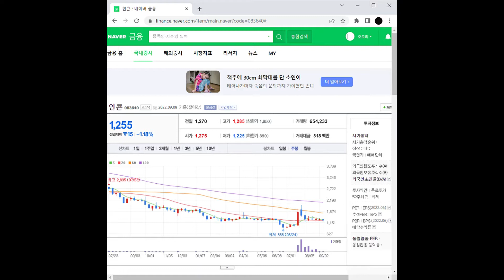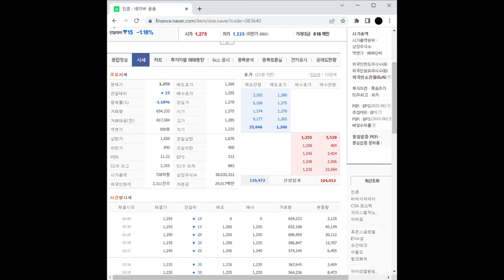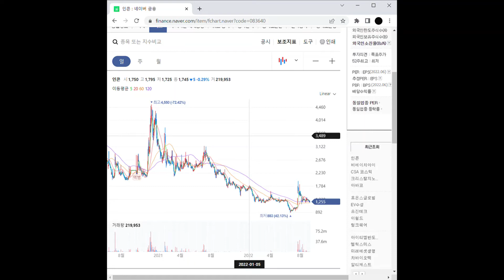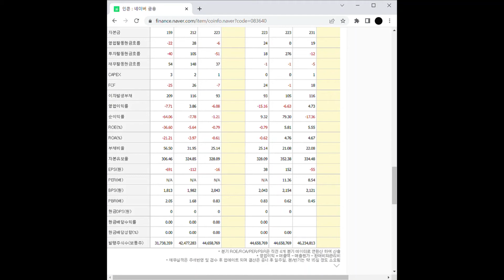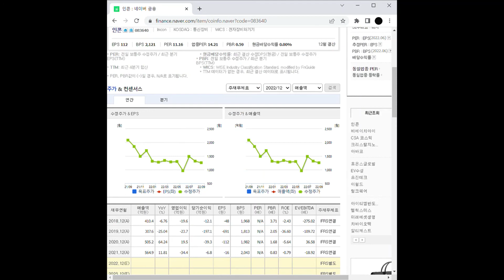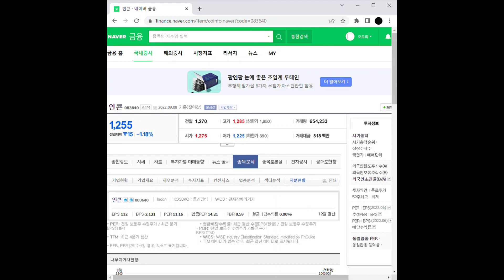항암제 관련주 인콘 주가 전망 및 차트 분석